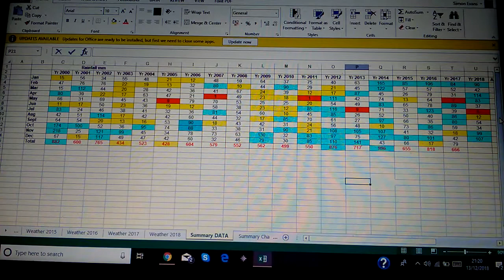NEXT WEEK,S WEATHER FORECAST STORMY UK 2018.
TALK ABOUT THE WEATHER FORECAST WITH NASA AND JAM AND GEM AND GFS COMPUTER MODELS. AND TALK ABOUT IT SNOWING IN NORTHERN ENGLAND AND SCOTLAND AND NORTHERN IRELAND THIS SATURDAY AND SUNDAY? YOU COULD BE SEEING 5 CENTIMETRES OF SNOW TO LOW  LEVELS IN NORTHERN ENGLAND. AND 10 TO 27 CENTIMETRES OF SNOW ON THE
SCOTTISH MOUNTAINS. BUT THIS IS ALL TEMPORARY THE WET AND MILD ATLANTIC WEATHER WILL TAKE BACK OVER COMMAND WITH THE ENGLISH WEATHER AGAIN.